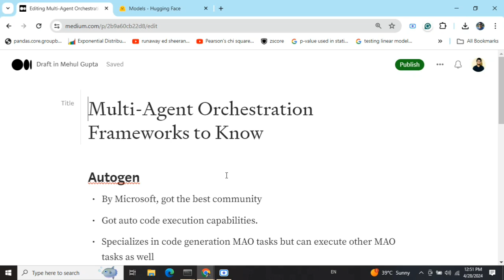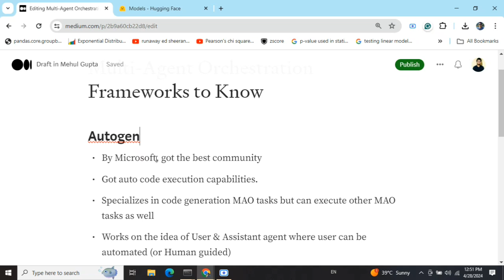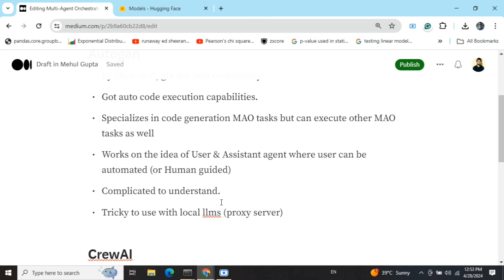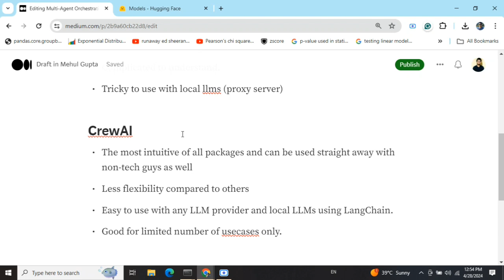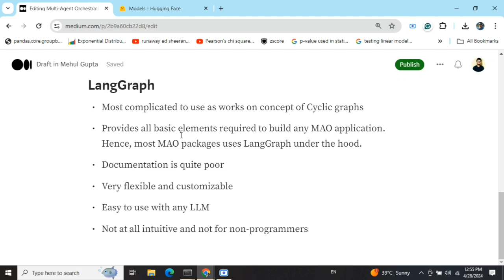Multi-AI Agent Orchestration Frameworks to know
This video explains features of some major Multi AI Agent Orchestration Frameworks like Autogen, LangGraph and CrewAI alongside their pros and cons.